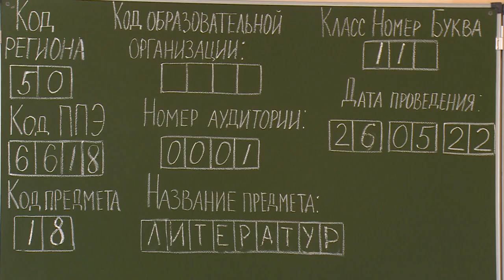Старший помощник щёлковского прокурора проверила подготовку школы №12 к ЕГЭ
Теперь перед одиннадцатиклассниками стоит важная задача- успешно сдать Единый Государственный экзамен. Старший помощник прокурора городского округа Щёлково проверила, готова ли школа №12 в микрорайоне Чкаловский к проведению ЕГЭ.